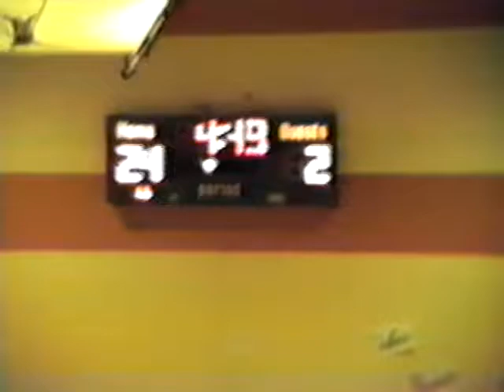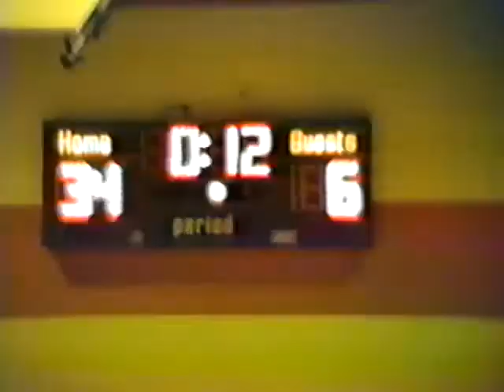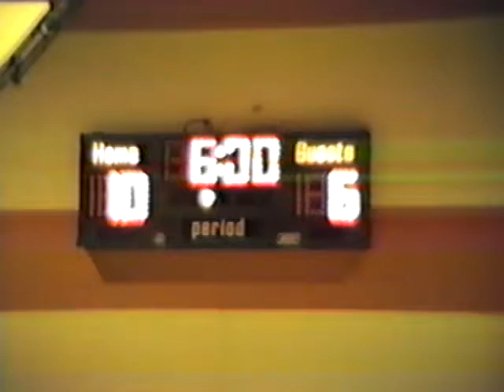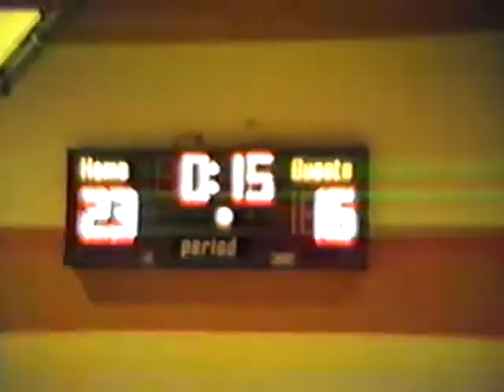Bill's 7th Grade Basketball